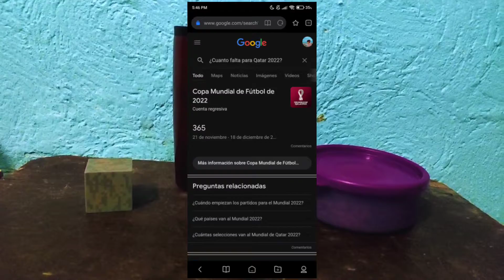A un año de la Copa Mundial del mundo, Qatar 2022 🇶🇦⚽🏆🌎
Hoy Domingo 21 de Noviembre estamos exactamente a 1 año de que se dispute la Copa Mundial de fútbol Qatar 2022 🇶🇦🏆⚽🌎
Tan solo faltan 365 días para que se realice la cita mundialista en tierras árabes 👳‍♀️